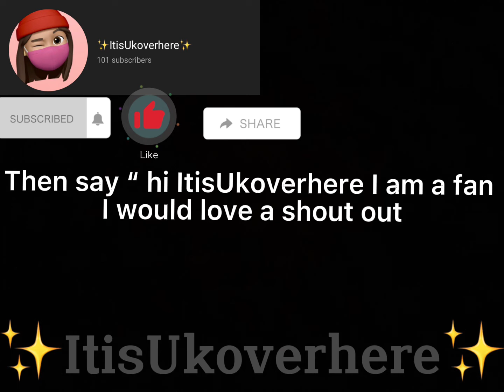If you want a shout out then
If you want to shout out then